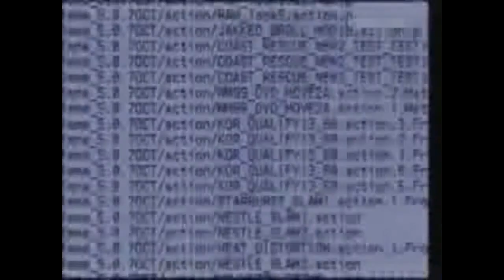ChrisAirwolf is coming back to YouTube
Yo Guys this is a shout out for my good friend Chris who's YouTube channel will be returning very soon.

Check out the link below to see the spec for my new Logitech QuickCam Pro 9000 HD webcam